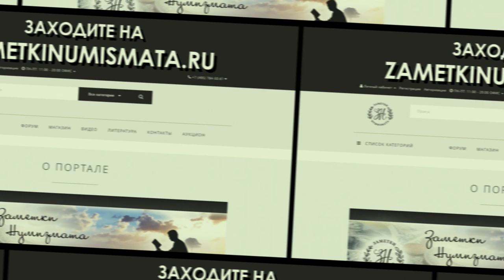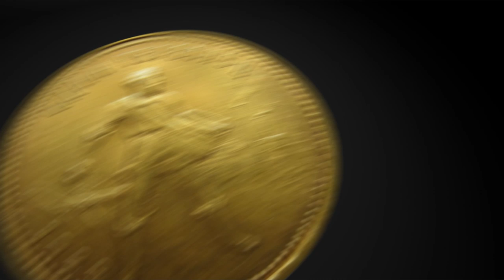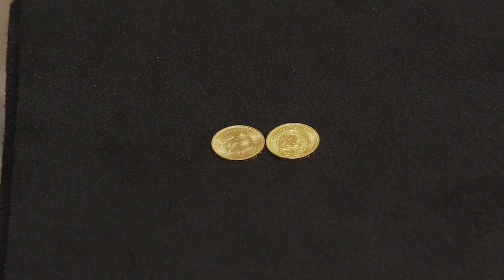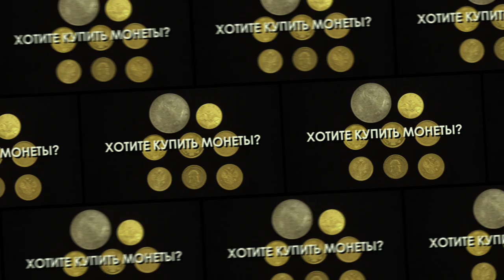ЧЕРВОНЕЦ 1923 г. ("СЕЯТЕЛЬ") - РЕДКАЯ И ДОРОГАЯ МОНЕТА. О тираже и цене червонца 1923г "Сеятель"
Почему монета 1923 года так редка и дорога,- рассказывает Дмитрий Юрьевич Савин.